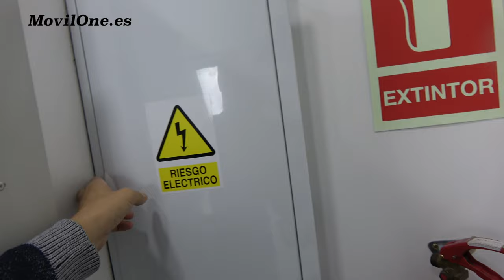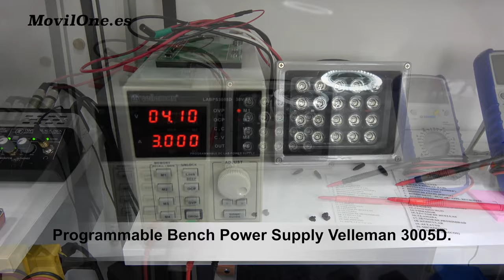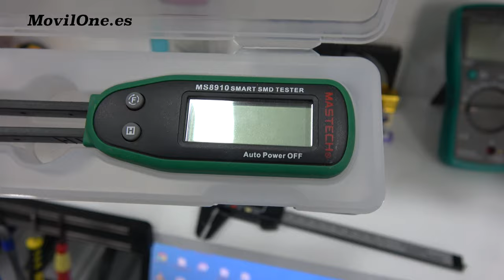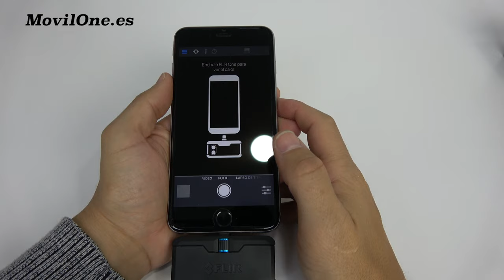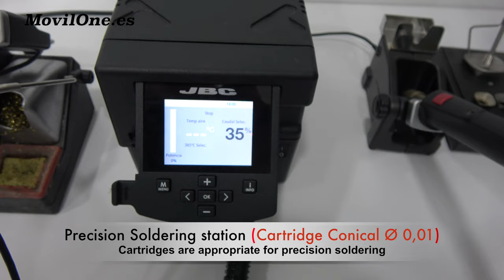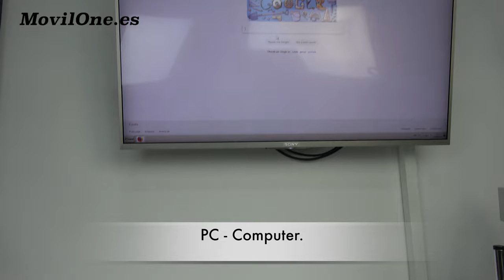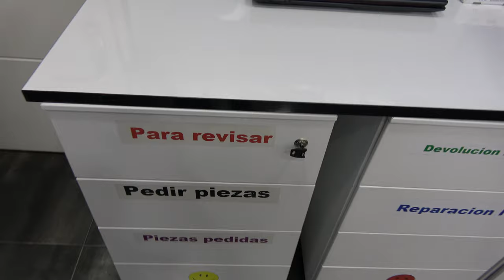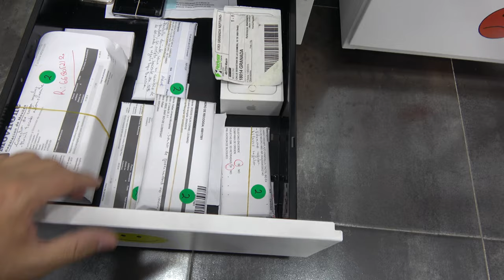MOBILE REPAIRING COURSE #10 Business Cell Phone Repair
Mobile Repairing Course #10 Cell Phone REPAIR Training by MovilOne

Today on our mobile repairing course online we ll present our workshop and all the tools that you need if you want to set up or just organize your workshop.
In this video MovilOne presents all the tools and  machinery from our workshop that our  technicians are using  in making the best and efficient repairs so that our final customers are happy, because we celebrated our first 10.000 subscribers!!

You can see our team, our way to organize the workshop, the whole tools we use in the repairs of phones and tablets, so if you want to set up your own laboratory here you will find all the information you need!
If you have any question , no doubt  to comment and if you liked it, please share and  give us ¨like ¨because to continue growing we need all your support !!